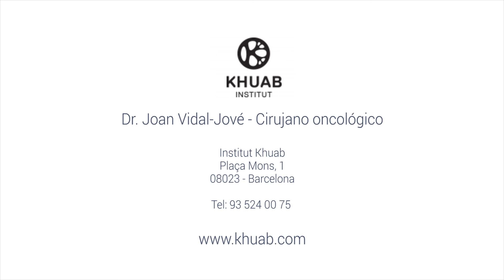Tratamiento del cáncer con hipertemia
La hipertermia ha demostrado ser la terapia complementaria más efectiva para el tratamiento oncológico. Es un tratamiento que aumenta la temperatura en la zona tumoral y su alrededor generando una serie de respuestas; la primera de ellas inmunitaria.

De momento este procedimiento no ha demostrado ser suficientemente eficaz para actuar por si solo, pero es muy recomendable como complemento a otras técnicas como la quimioterapia o la radioterapia, por ejemplo.

Funciona con cuatro vectores: en el primero aumenta la temperatura y combate las células tumorales, el segundo tiene una serie de frecuencias que destruyan las células malignas y ponen el organismo en una situación antitumoral, el tercero hace que los linfocitos reproduzcan el ataque de las células tumorales y el cuarto aumenta la oxigenación alrededor del tumor permitiendo el acceso de los tratamientos como la quimioterapia.